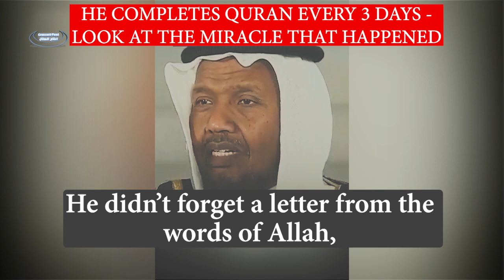MIRACLE || SHAIKH RECITES COMPLETE QURAN EVERY 3 DAYS ! - See what happened!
Shaikh Abdul Rasheed Sufi mentions a story about his father's disease and what he used to do while he was unconscious!

For contacting admin : CfeedAdmin (Telegram)
JazakumAllah khair